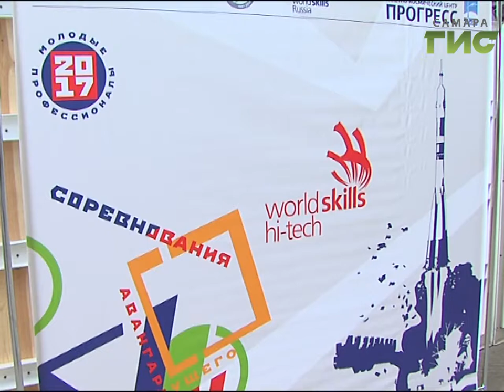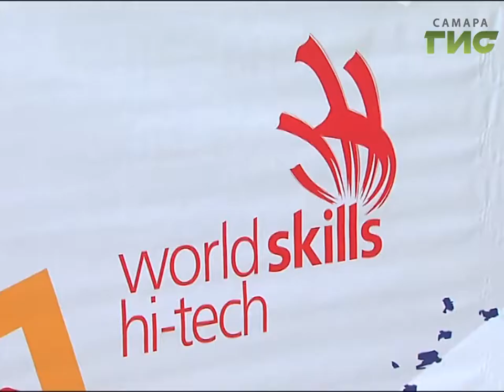Чемпионат космического уровня. На самарском заводе"Прогресс"специалисты борются за звание лучшего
Чемпионат космического уровня  - в космической столице. На самарском заводе "Прогресс" соревнуются в мастерстве молодые профессионалы ракетно-космической  отрасли  страны. Корпоративный чемпионат Роскосмоса проводят по международным стандартам WorldSkills.